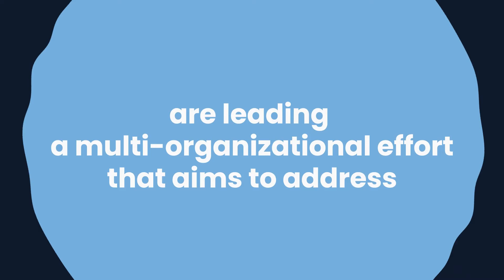Hospital Highlights: University Hospitals Aims to Address Cardiovascular Health Disparities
The Center for Health Affairs recognizes University Hospitals for leading a multi-organizational effort that aims to address cardiovascular health disparities in our community.